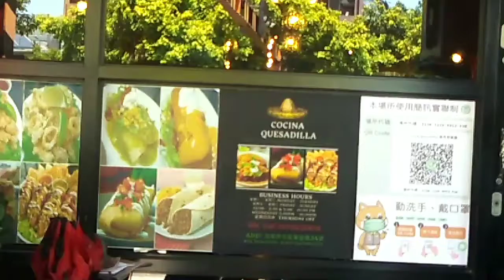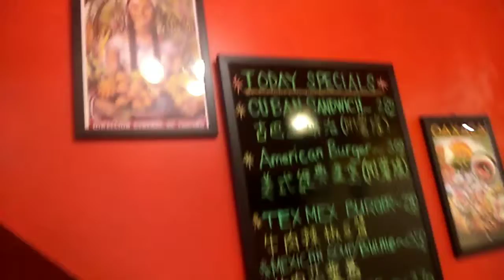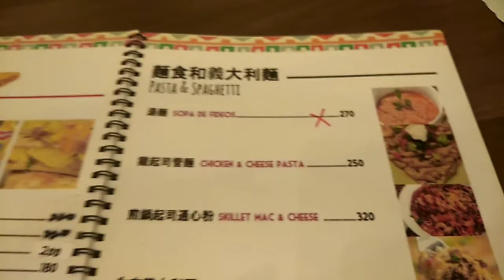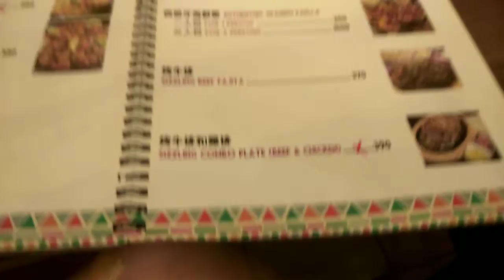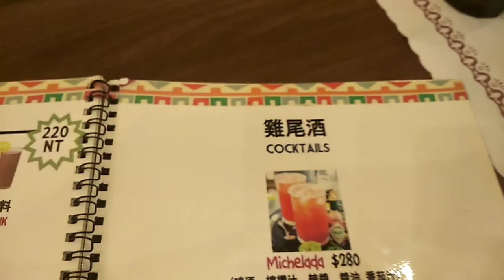COCINA QUESADILLA in Tainan /ofwvlogger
maanzkievlogs